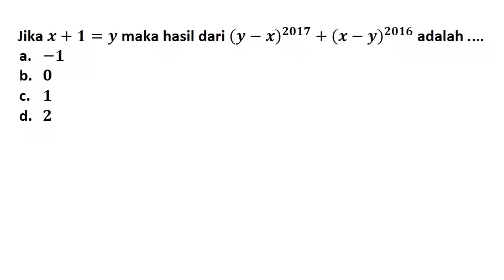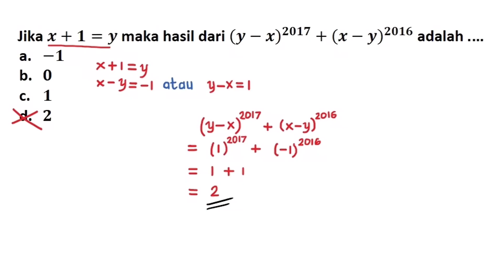Latihan Soal Olimpiade Matematika SMP || Jika x+y=1 maka hasil dari (y-x)^2017+(x-y)^2016 adalah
Latihan Soal Olimpiade Matematika SMP

Jika x+y=1 maka hasil dari (y-x)^2017+(x-y)^2016 adalah .
a. -1
b. 0
c. 1
d. 2